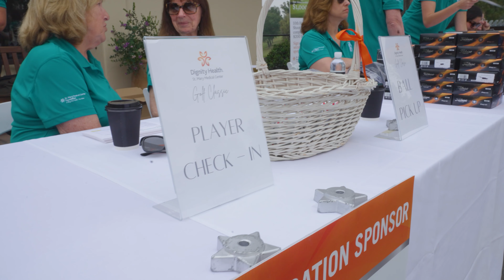St. Mary Medical Center 31st Annual Charity Golf Classic